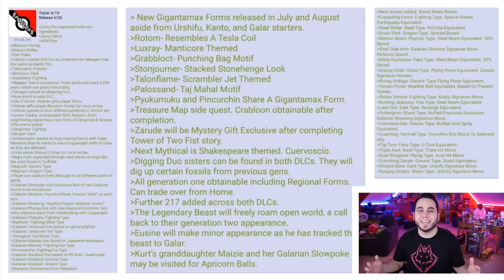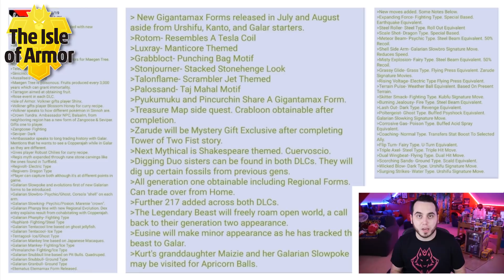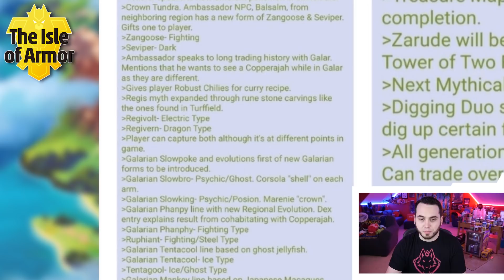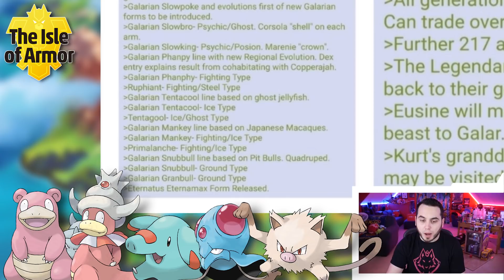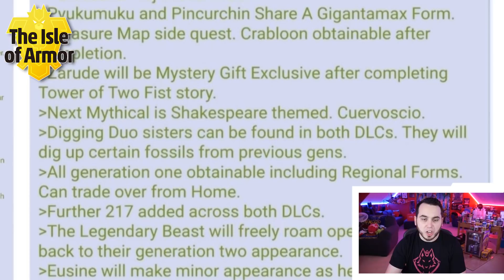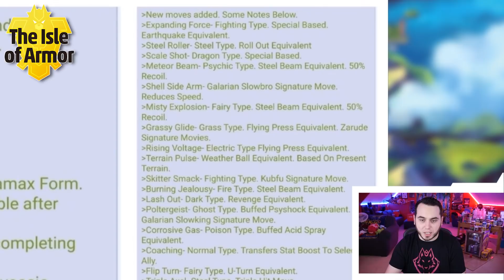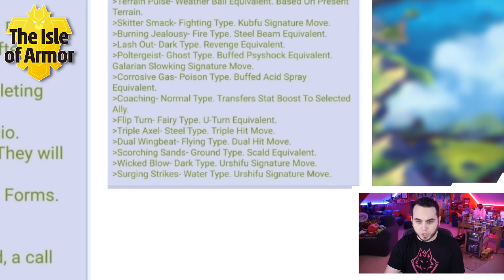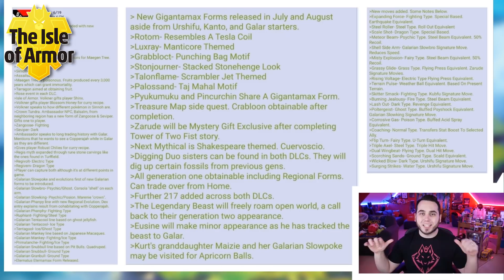MASSIVE NEW DLC RUMOR! Pokemon Isle of Armor and Crown Tundra Discussion!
A HUGE New Rumor that discusses New Galarian Forms, G-Max and much more!
One of the best rumors we've seen for Pokemon Sword and Shield DLC!

In this video I break down a new rumor video for the upcoming Pokemon Isle of Armor Sword and Shield DLC! We also discuss the Crown Tundra elements as well. We talk about a handful of new Galarian forms as well as new moves, Gigantamax Pokemon and much, much more!